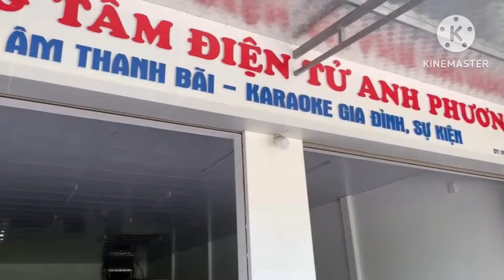Giảm giá trực tiếp 3tr cho bộ karaoke Mỹ Jbl 715 và crow 2400 Alo 0971998555